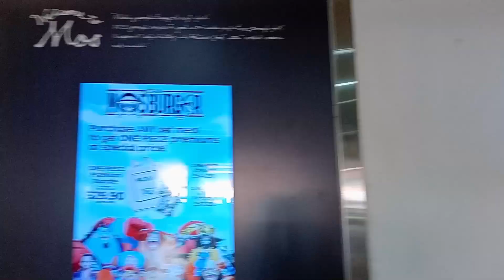BUKIT GUMBAK PARK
WITH JOY & JULYN